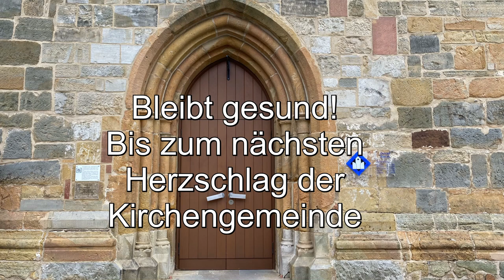Folge 11 - Friedrich Karl Völkner (Am Herzschlag der Gemeinde...)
Im Moment steht das Gemeindeleben still. - Was machen eigentlich die Personen, denen man sonst über den Weg läuft? Wie geht es anderen  Gemeindegliedern zur Zeit? Wie gehen sie um mit den Herausforderungen der Corona-Krise?
Antworten auf diese Frage bringt die Reihe "Am Herzschlag der Gemeinde..."